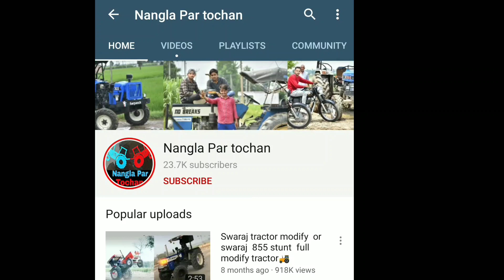Farmtrac 60 Epi vs Swaraj 744 tractor tochan // कौनसा Best है❓🤔🧐 विडियो जरूर देखों🙏